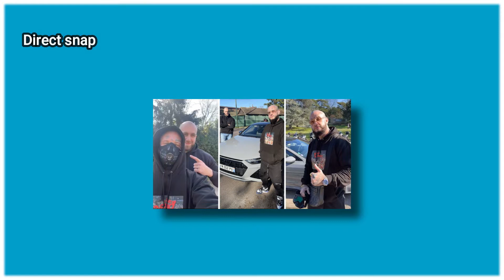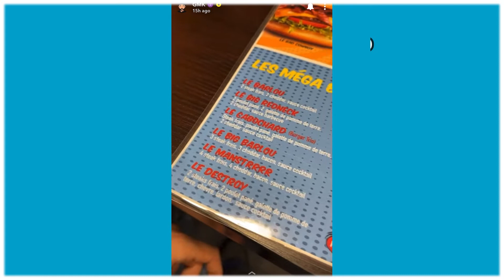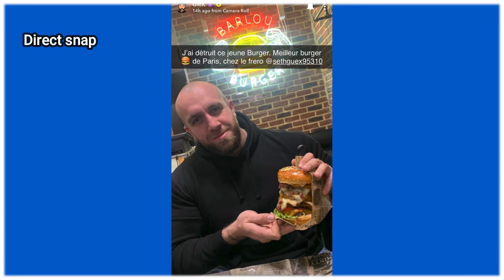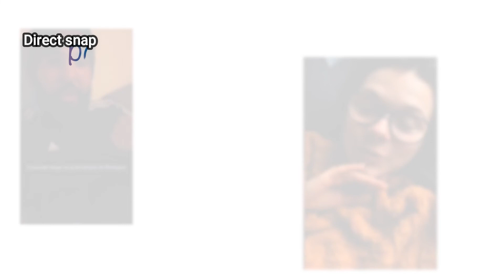GMK ET SETH GUEKO EN ROUTE POUR DE GRANDS TUNING EN AUDI RS7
GMK est passé tourner une vidéo sur Paris avec son pote Akram.
Maintenant c’est au tour du rappeur Seth Gueko de rentrer en jeux.
GMK est passé lui faire une petite visite dans son restaurant pour tester les burgers du moment.
Pour finir c’est au tour de GMK d’envoyer en enfer Seth gueko avec la audi RS7.